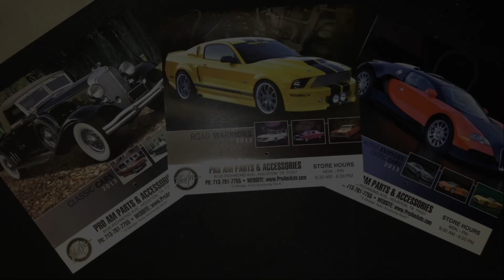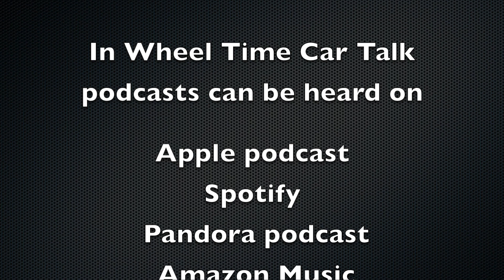Revolutionizing Auto Lending with AI: Speed, Accuracy, and the Future of the Corvette SUV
Unlock the future of auto lending with AI as we sit down with Tom Oscherwitz, Vice President of Legal and Regulatory Advisor at Informed IQ. Discover how AI is revolutionizing the auto loan process by speeding up approvals and enhancing transparency. Tom breaks down the complexities of auto loans, from credit scores and income assessments to dealer markups, and explains how Informed IQ uses AI to streamline the review of extensive loan documents while tackling junk fees. We also delve into the impact of common add-ons on loan approval, making this a must-listen for anyone interested in the intersection of technology and financial services.

Ever wondered about the capabilities and pitfalls of generative AI in the lending industry? Tom discusses the fascinating phenomenon of AI "hallucinations" and how Informed IQ ensures accuracy and speeds up the loan approval process, reducing your time spent at dealerships. As a bonus, we shift gears to the automotive design world, exploring the buzz around a potential Chevrolet Corvette SUV. Imagine the challenges and possibilities of adapting the Corvette's iconic design into an SUV format, including considerations for engine placement and electric models. Tune in for a compelling conversation that blends cutting-edge technology with automotive innovation.

The Original Lupe' Tortilla Restaurants
Lupe Tortilla in Katy, Texas

Gulf Coast Auto Shield
Paint protection, tint, and more!

ProAm Auto Accessories
ProAm Auto Accessories: "THE" place to go to find exclusive and hard to find parts and accessories!